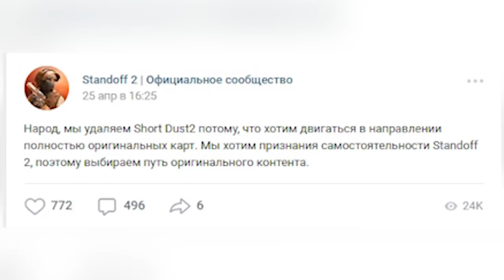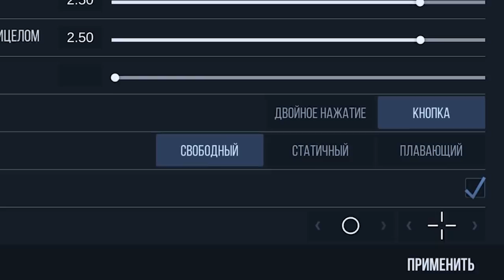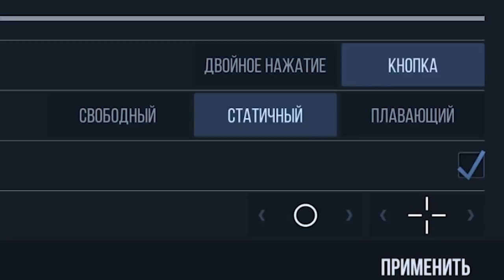РУССКИЙ COUNTER-STRIKE! - Standoff 2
- игровой облачный сервис Playkey. Здесь крутые игры запускаются даже на самом слабом компьютере или ноутбуке. Заходи!